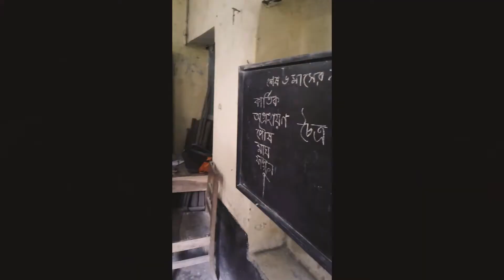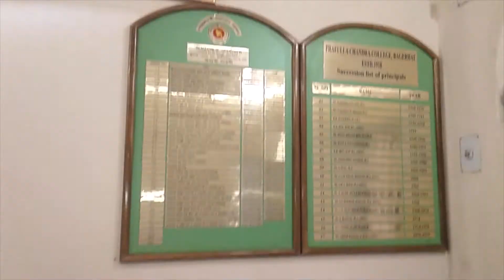Bagerhat Education Tour 3, Tanvir(TETBD)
Green Heart English Midium School, An Education Tour in Bagerhat District.